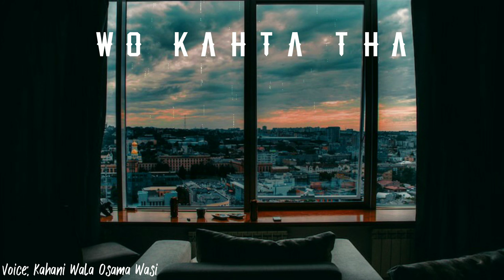Wo Kahta Tha | Kahani Wala Osama Wasi